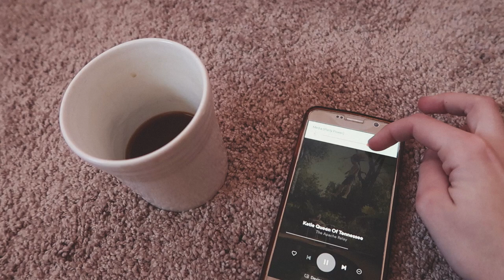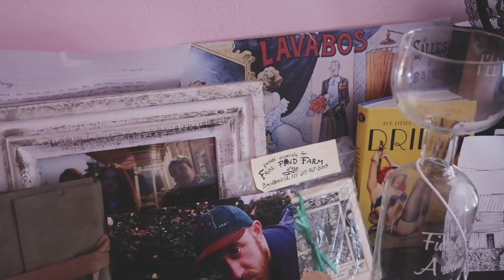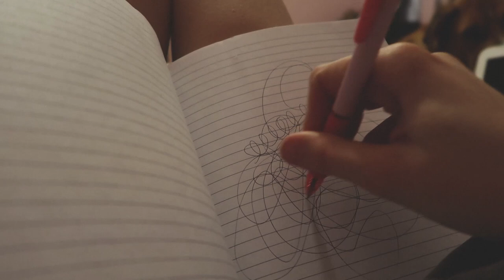getting my life together.| Mary Shannon Vlog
We out here...trying our best

Look at my Pals!